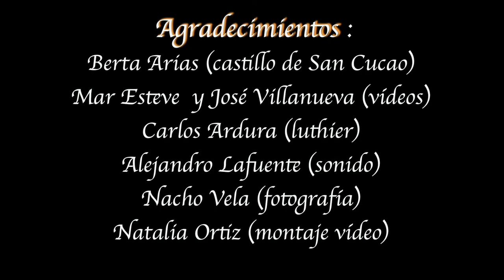Ensemble de Vihuelas Templando Tañedores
Pablo Vela Fernández
Lucas Ardura González
Sara López Rodríguez
Claudia Ramos Gutiérrez
Adriana Leonor Quijano García
Gonzalo Augusto Quijano López
Verónica Canel Álvarez
Pilar Mijares Santos (Soprano)
Julián Menéndez Fernández (Tenor)
Martina Reguero Bobes
Noemí González Sagüillo (Directora del Ensemble)